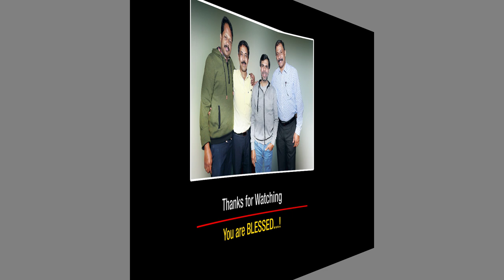POKUNNEN PRIYARE | Kestar |Funeral song | Jaison attuva..."പോകുന്നേൻ പ്രിയരേ"|yathrayakunnu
ഇതൊരു ഓർമ്മപ്പെടുത്തലാണ്... എല്ലാവർക്കുമുണ്ട് ഒടുവിൽ ഒരു യാത്ര.
ബഹ്‌റൈൻ പേൾ ഫ്രെയിമിന്റെ ബാനറിൽ, മിഡിൽ ഈസ്റ്റ്‌, വിഷൻ, & ഹാഗ്യാ ക്രിയേഷൻ ചേർന്നൊരുക്കിയ "പോകുന്നേൻ പ്രിയരേ " ശ്രീ. തോമസ് വൈദ്യൻ, ശ്രീ. രഞ്ജി മാത്യു ഇവർ ചേർന്നു നിർമ്മിച്ച ഈ മിഴികൾ നിറയ്ക്കുന്ന  മനോഹരഗാനം സ്വർഗീയ ഗായകൻ കെസ്റ്റർ ആലപിച്ചിരിയ്ക്കുന്നു. പ്രശസ്‌ത ഗാനരചയിതാവ് ശ്രീ. ജെയ്സൺ ആറ്റുവയുടെ രചനയും, സംഗീതവും. കേൾക്കുക. ഇഷ്ടമായാൽ ഷെയർ ചെയ്യുക.